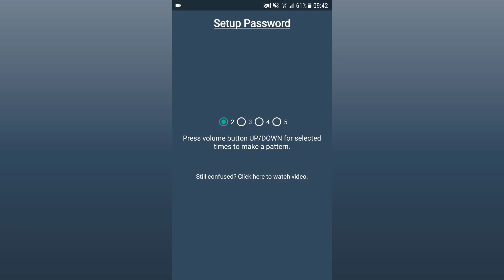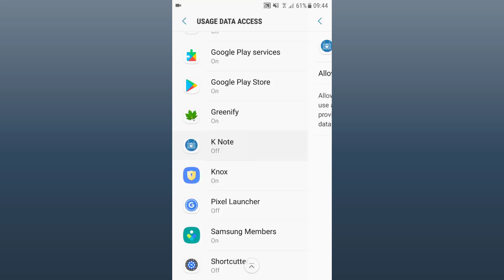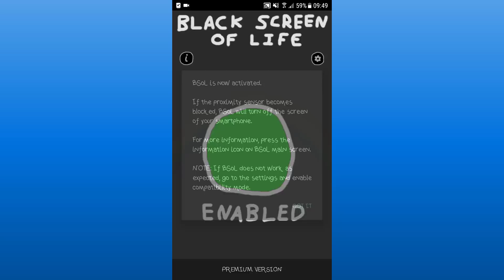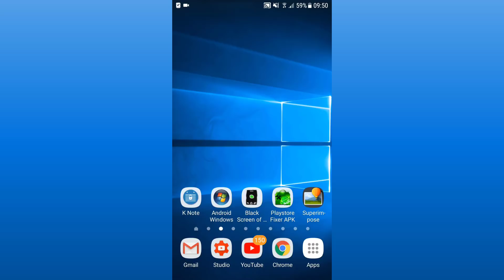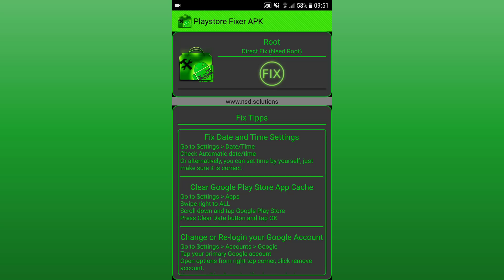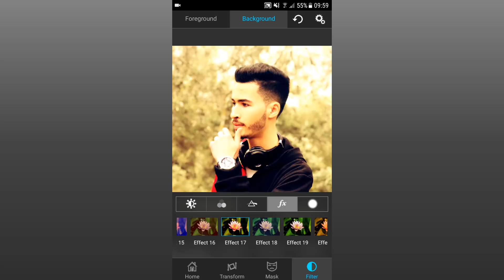5 تطبيقات سرية غير قانونية ومحظورة من على بلاي ستور 2018 🔥🔥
📱 فعّل زر التنبيهات (🔔) لتتوصل بجديد الفيديوهات على جوالك